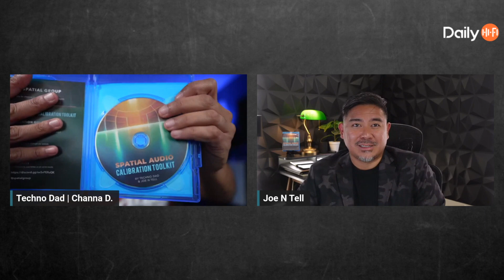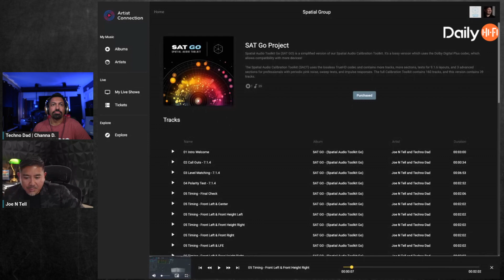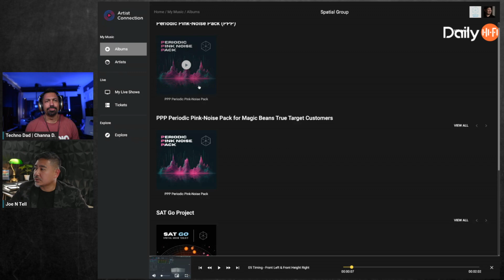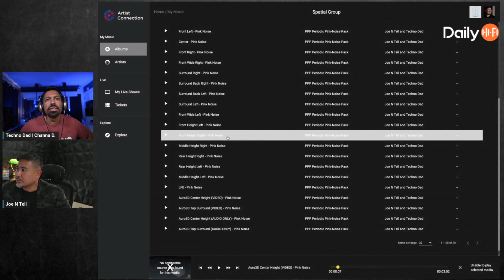SAT Go - A More Affordable Spatial Audio Calibration Toolkit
We are back with another product release! SAT Go is a simplified edition of our Spatial Audio Calibration Toolkit. It's a lossy version that uses the Dolby Digital Plus codec which allows compatibility with more devices.

SAT Go can be streamed via Chromecast, Apple AirPlay, and Nvidia Shield.

Available now for purchase through the Artist Connection app for iOS and Android.

Want to test it out before purchase? We've added test tracks to the Artist Connection app. Cast the lossy test tracks from your phone or mobile device to your Android box or Apple TV to make sure they are playing ok.